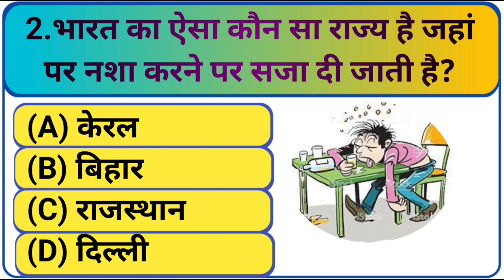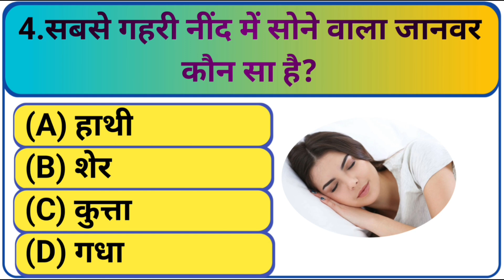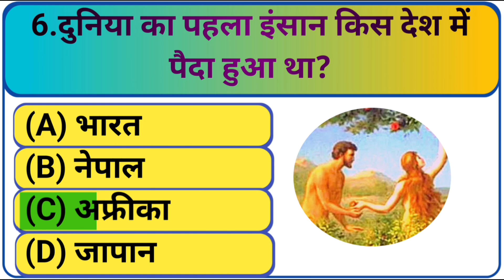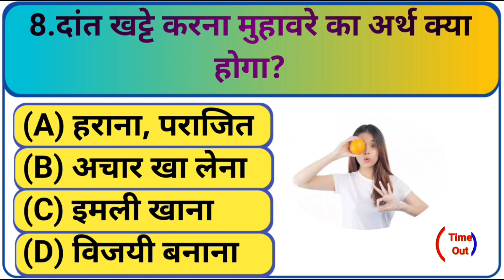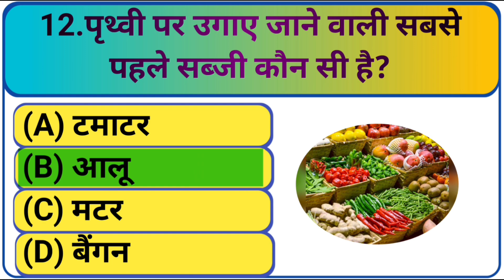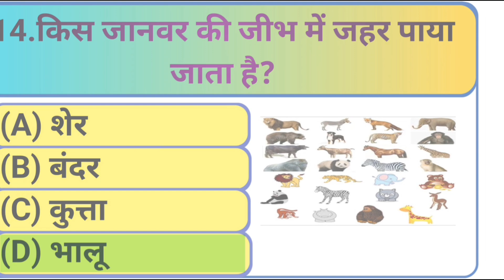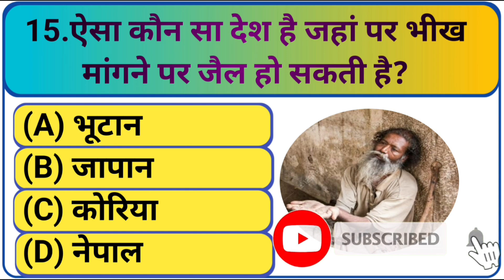Gk||Gk Quiz||Gk in Hindi ||General Knowledge||Arun Rao GkGs भाग-5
विश्व का सबसे बड़ा

सितंबर  2024

करंट अफेयर्स

Current affairs

करंट अफेयर्स अगस्त  2024

gkgs

gk

gs

history gk

geography gk

Uptet

stet

bhugol gk

bharat ka eatihash

arthshashtra

bharatiya arthshashtra

100 english gk

Lucent science one liner Question

One liner gk history

Question answer kaise yad Karen

Indian gk

One liner Question science

up gk

One liner gk book

lucent One liner book

lucent One liner gk book review

One liner Question history

One liner Question all competitive exam

One liner question answer

One liner Question Gk gs

One liner Question political science

One liner Question police bharti

One liner Question kaise yad Karen

100 gk

100 gk questions

2024 gk

gk quiz

india gk

kids gk

lucent gk

Lucent for TET

Lucent for Super TET

Lucent gk

Lucent gk in hind

Lucent gk in hind video

Lucent geography in hind

Lucent history in hind

Lucent important gk Questions

Lucent important gk Question

Lucent important questions in hind

Lucent ka bhugol

Lucent ka eatihash

Lucent ka science

Lucent mcq

Lucent quiz Questions

Lucent important topics

Lucent 1,000 Questions

Lucent mcq test

Lucent

Lucent book

online gk

students gk

100 gk questions and answers

1000 gk questions

1000 one liner Questions

GK

Gk one liner Questions

Gk Questions

gk

Gk Question

Gk quiz

Important Gk

Important Gk in hind

gk Question

gk quiz

General knowledge

General knowledge one liner Questions

lucent gk

important Gk

UPTET notification

Stet

Super tet

TET

UPTET

geography

arun

chandra institute

uptet

uptet 2024

UPP

SSC

Samanya gyan

brgkstady

2000 one liner Questions with answers

2,000 one liner Questions

One liner Questions and answers

top gk questions in hind

भारत का सबसे बड़ा

महत्वपूर्ण जीके

भारत जीके

important Gk

# करंट अफेयर्स फरवरी 2024

# करंट अफेयर्स

general knowledge

gk Quiz